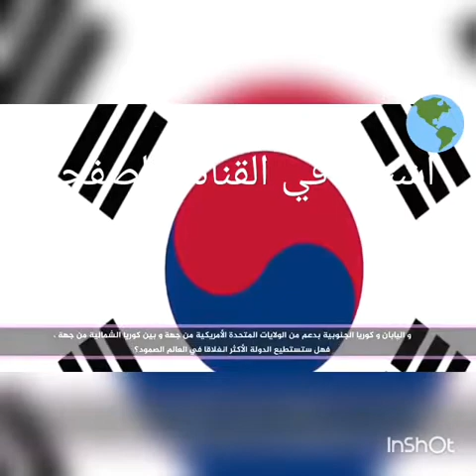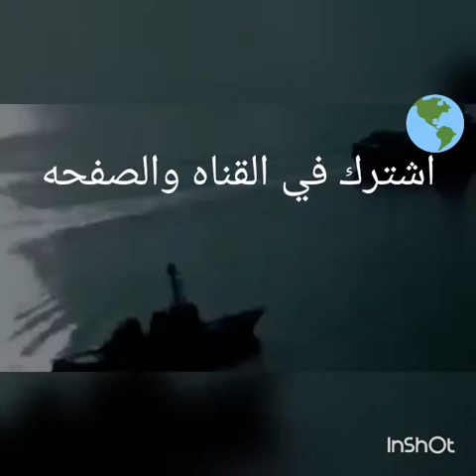حروب قد تحدث في سنوات القادمة